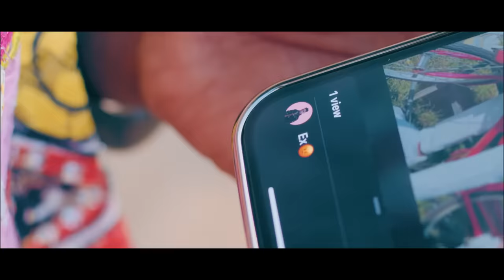PHOEBE _ K _-_KIBUBU OFFICIAL VIDEO 4K NEW UGANDAN MUSIC 2023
FineManagement. my first song ever and am realy exited